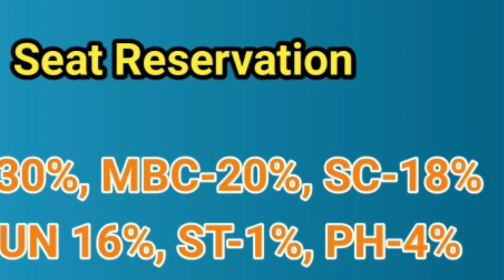TN Mbbs & BDS counseling Highlight | Govt Fees details | Tamil store | in Tamil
Tamilnadu medical counseling process highlight, cum Fees Structure.